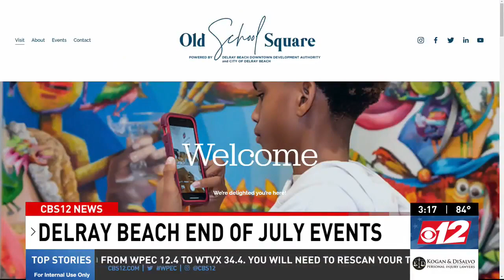Summer at the Square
WATCH as your Delray Beach Downtown Development Authority team shares all of the FUN "Summer at the Square" events happening at OldSchoolSquare in Delray Beach this weekend!

💚 Opening Night at the Cornell Art Museum with 3 new exhibitions on Friday
💚 Delray Walls Mural Fest with live music and art on Friday and Saturday
💚 Prince/ss Party in the Square on Sunday